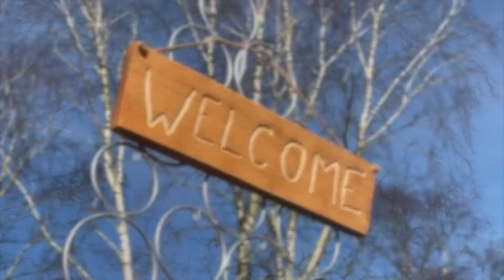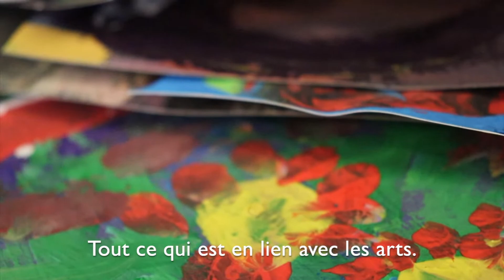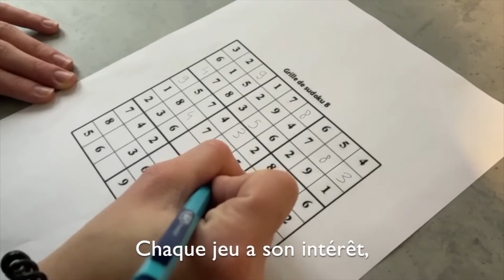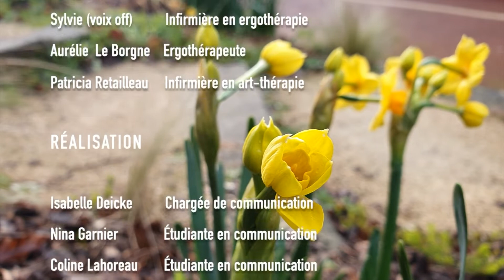L'art thérapie à l'EPSM de Vendée Georges Mazurelle : créer pour soigner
L'art thérapie à l'EPSM de Vendée Georges Mazurelle : créer pour soigner ou le soin par l'art
L'équipe de la Fédération intersectorielle de réhabilitation psychosociale et d'addictologie (FIRPA) de l'EPSM de Vendée Georges Mazurelle présente son activité d'art thérapie en hôpital de jour auprès des patients